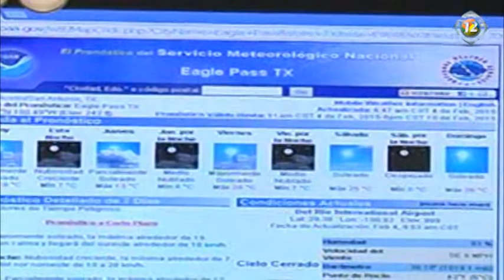12 NOTICIAS Continúan los frentes frios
12 NOTICIAS.-
PIEDRAS NEGRAS.,COAHUILA. En los próximos días estarán entrando más frentes fríos en piedras negras, por lo que la temperatura seguirá descendiendo, las probabilidades de lluvia desaparecen, pero aun así se seguirá monitoreando el clima, así lo refiere Edgar Carballido del Centro De Prevención De Desastres.